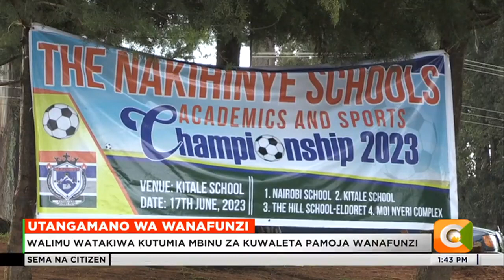Walimu watakiwa kutumia mbinu za kuwaleta pamoja wanafunzi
Wadau wa elimu wanawataka walimu kuhakikisha wanatumia mbinu za kuwaleta wanafunzi pamoja kwa minajili ya kutangamana na kubadilishana mawazo. Wanasema hatua hii haitasaidia tu wanafunzi kutia fora katika elimu yao, bali pia itawapa fursa ya kujua umuhimu wa kuishi kwa utangamano siku zijazo.